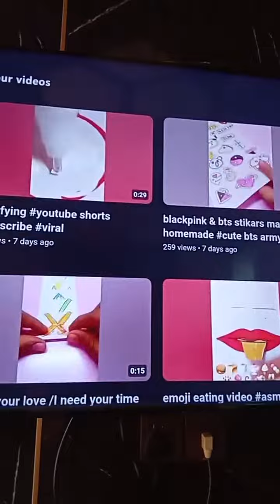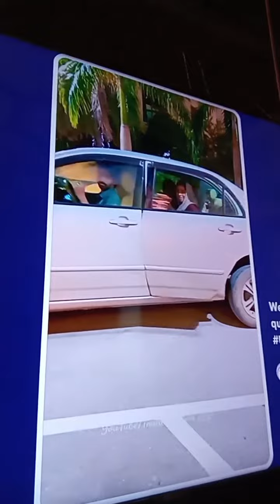sabiha art and craft (first vlog)